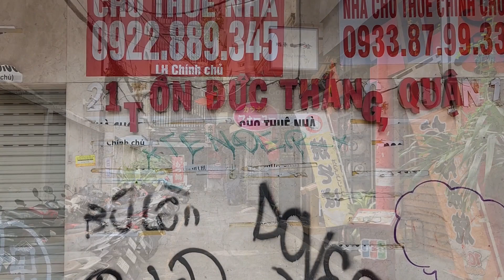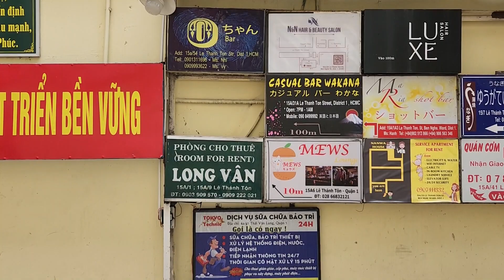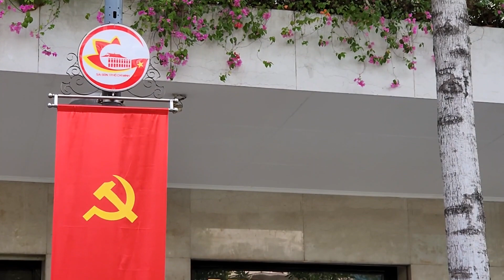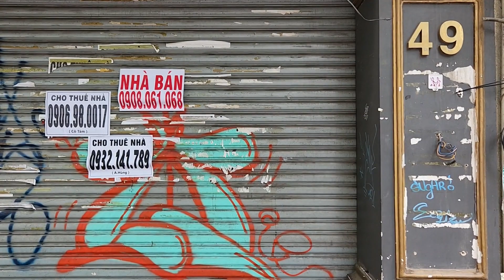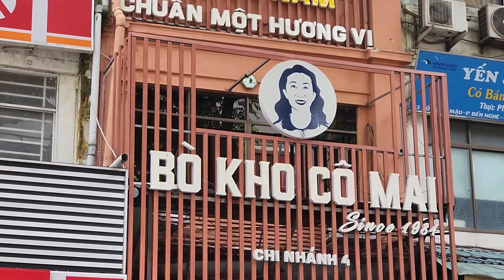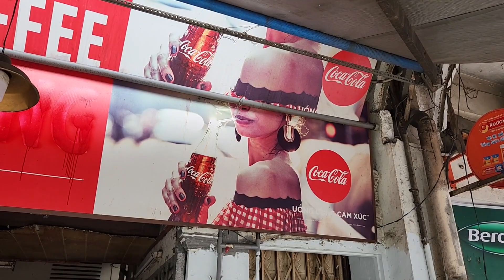Thành phố Hồ Chí Minh xinh đẹp Chúc du khách Hàn Quốc vui vẻ 한국 관광객이 본 호치민시